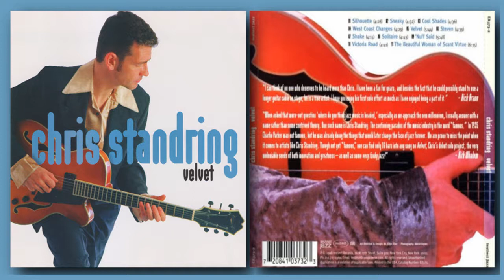Chris Standring Seven